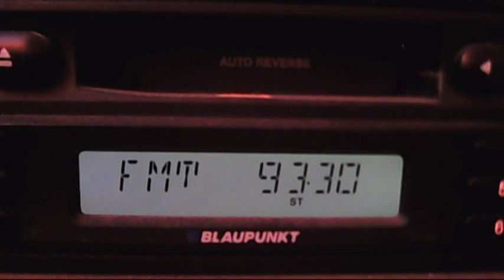fm dx karadeniznin sesi istanbul 10:43